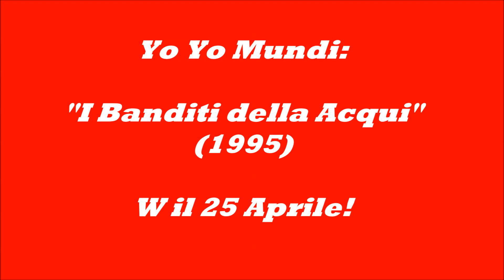Yo Yo Mundi: I Banditi della Acqui.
CD:  "Materiale Resistente: 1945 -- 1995"  --  (1995)